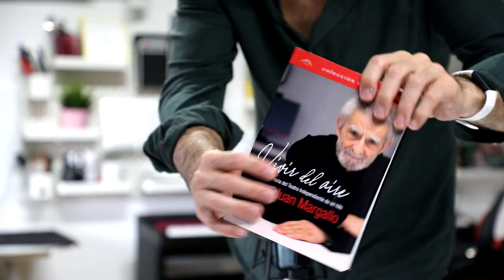Veo Voces #1 con Juan Margallo | El Determinismo del Azar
Juan Margallo nos habla en veovoces de su vida en el teatro, el arte y sus conclusiones sobre el aprendizaje vital a través de toda una vida dedicado al mundo de la escena. El Teatro y la Vida tienen en común el determinismo del azar.

Libro de Juan Margallo